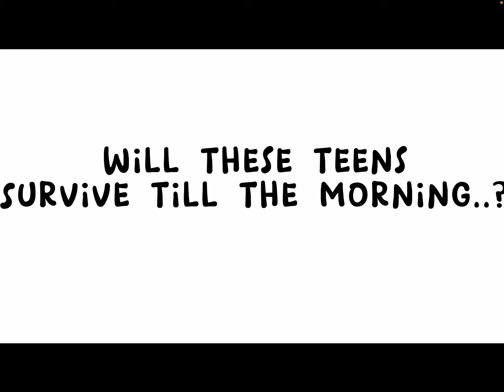A love nightmare trailer collag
Sound from : @Dark Angel